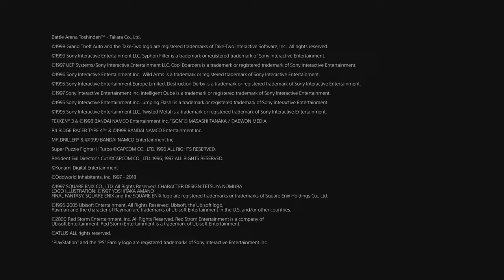Sony Ripping Us off with The PlayStation Classic Games | New Wolfenstein On Switch & Fallout 76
Sony Ripping Us off with The PlayStation Classic Games | New Wolfenstein On Switch & Fallout 76  Nintendo Switch

For all of us at PlayStation, it was so exciting to see the positive response from the community to last month’s PlayStation Classic announcement. Today we are happy to reveal the entire lineup of the 20 games that come pre-loaded on the console when it launches in the U.S. and Canada on December 3.

We previously highlighted five fan-favorites – Final Fantasy VII, Jumping Flash, Ridge Racer Type 4, Tekken 3, and Wild Arms. Here’s the full list of titles that fans can now look forward to playing:

Destruction Derby
Intelligent Qube
Jumping Flash
Metal Gear Solid
Mr Driller
Oddworld: Abe’s Oddysee
Rayman
Resident Evil Director’s Cut
Revelations: Persona
Ridge Racer Type 4
Super Puzzle Fighter II Turbo
Syphon Filter
Tekken 3
Tom Clancy’s Rainbow Six
Twisted Metal
Wild Arms
PlayStation Classic offers these 20 amazing games, two controllers, and many hours of fun. If you haven’t pre-ordered already, visit PlayStation.com for availability in your region.

Bethesda says Switch is always being considered for its games, “next Wolfenstein” will be on the system

Fallout 76 On Nintendo Switch "Wasn't Doable," But Bethesda Still Loves The System